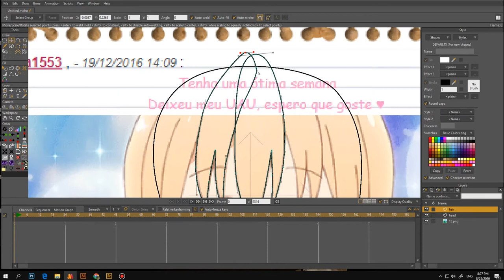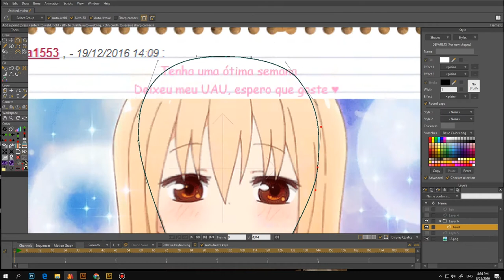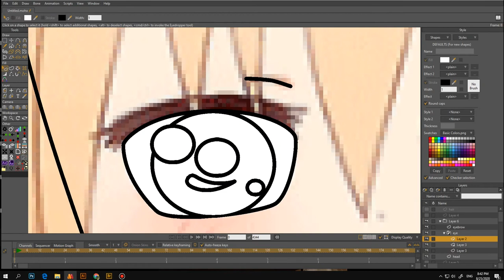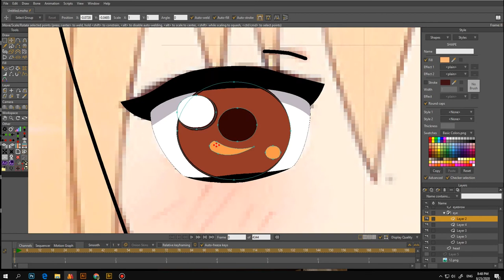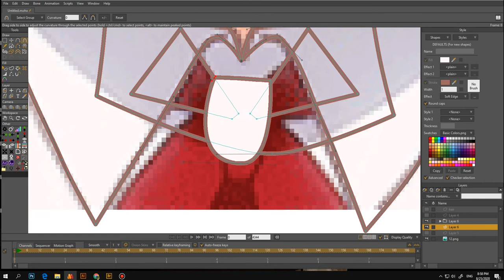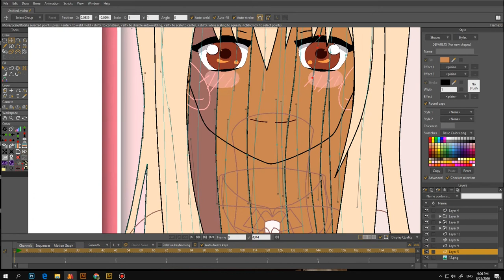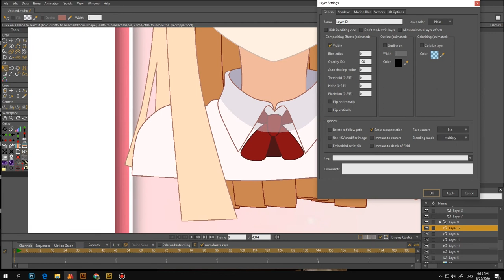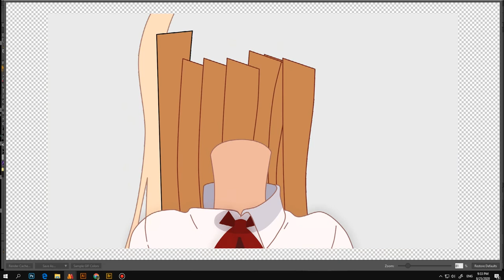Drawing in moho | Rigged Animation